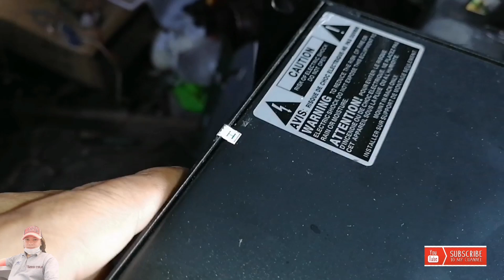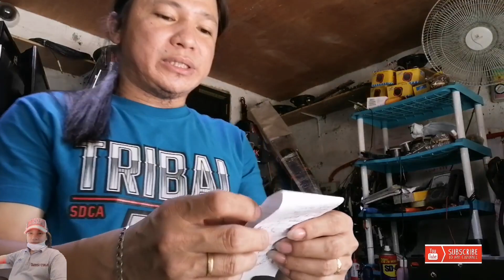Audioline power Amp review